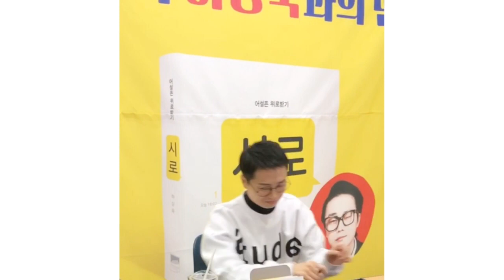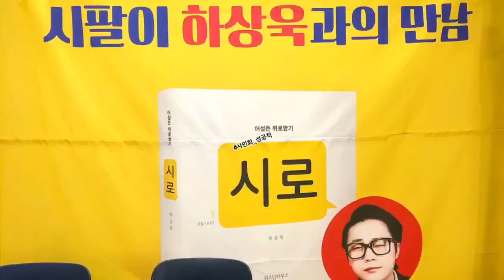하상욱 작가 3년만의 신간 『시로』출간, 시간 출간 기념 사인회에서 무슨 일이??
시밤 서울시 하상욱 작가가 3년만에 새로운 책 시로 를 출간하였습니다. 지난 주말, 영등포 타임스퀘어에서 사인회도 했는데요. 과연 사인회는 성공적으로 끝났을까요?